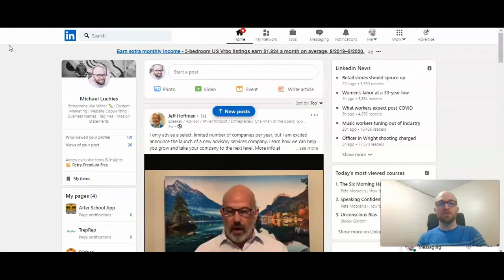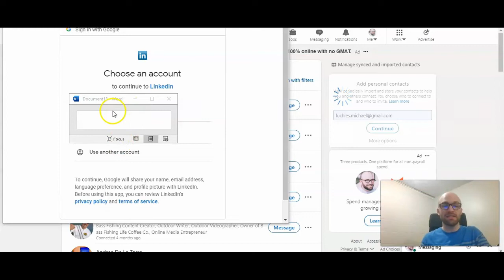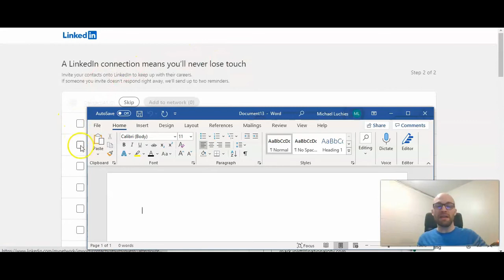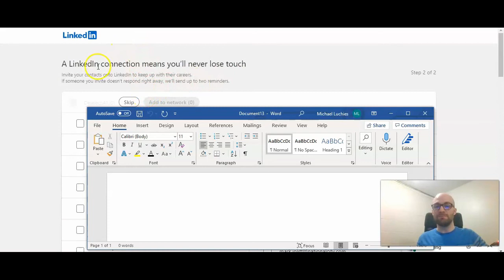How to Import Contacts from Email to LinkedIn 2021 - Add Connections from Gmail Grow Your Network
One way to quickly grow your network on LinkedIn is to import contacts from your Gmail or other email accounts. This links you quickly to hundreds of people you know, and gives you the opportunity to multiply your number of connections on LinkedIn.

In this video, HTL's Michael Luchies shows you how to import contacts from your email to LinkedIn.